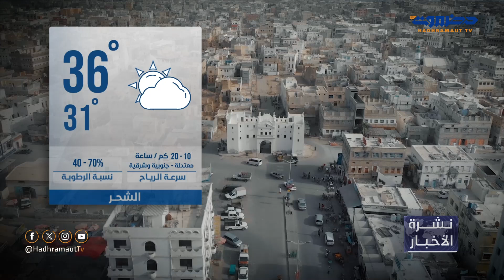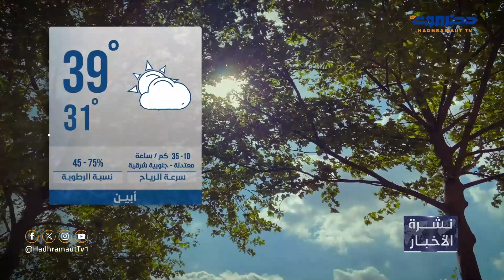نشرة الأخبار المحلية من قطاع تلفزيون حضرموت | 8 أكتوبر 2024